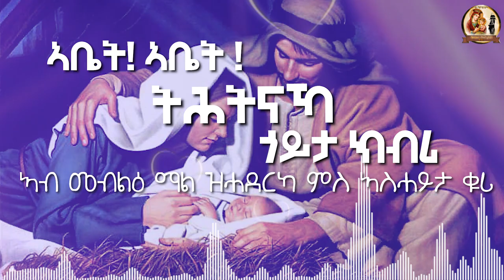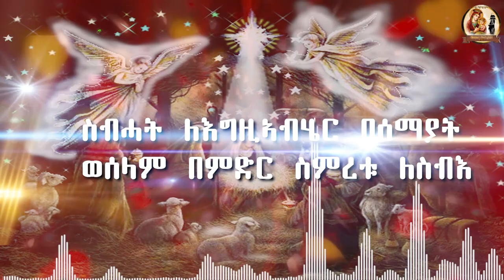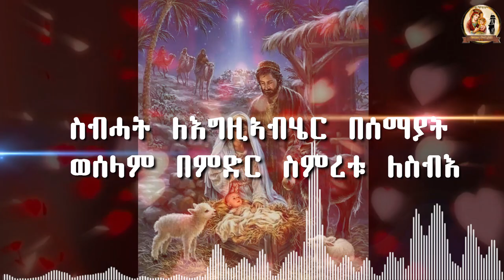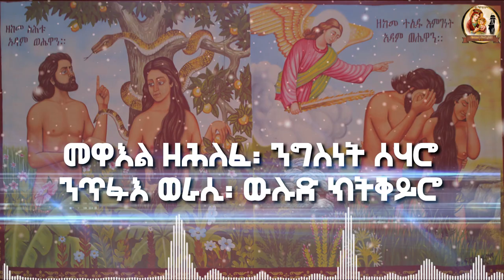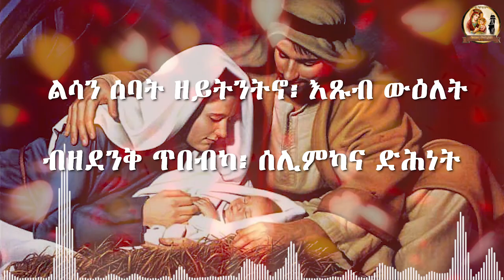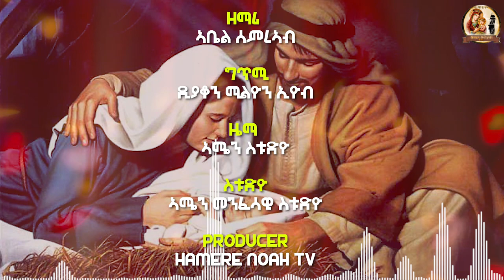New eritrean orthodox mezmur ፍሉይ ትሕትና'fluy thtna'